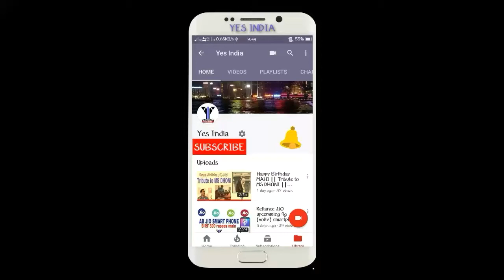Top Famous dancers Then and Now | You won't believe | Shocking transformation | 2017 ||[YES INDIA]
Top Famous dancers Then and Now
Famous dancers shocking then and now
Remo D'Souza
Terence Lewis
Dharmesh
Punit Pathak
Shakti Mohan
Raghav Juyal
Faisal Khan
Bir Radha Sherpa
All information collected from google...
Image Sources: Instagram and Google.